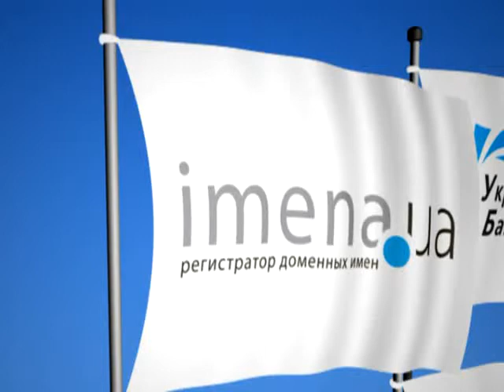iForum 2012 Бас Годска поток СТАРТАПЫ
iForum 2012
Поток СТАРТАПЫ
Бас Годска ( gogolmedia )
Не сливайте маркетинговые деньги в никуда